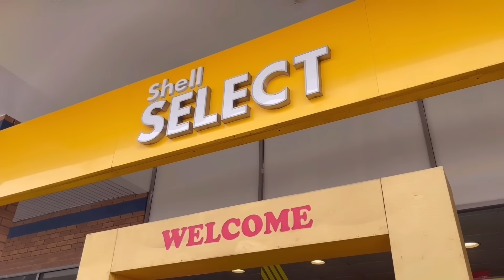PANDAI - PANDAI SANGAT INI JADI NYA .